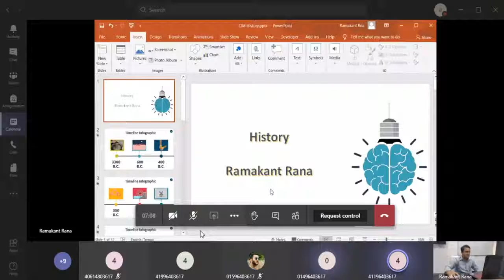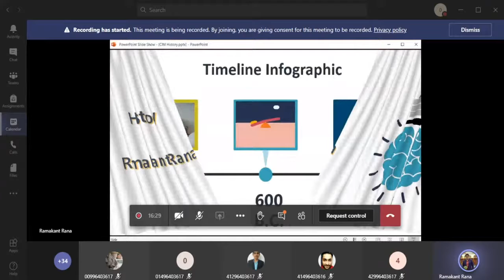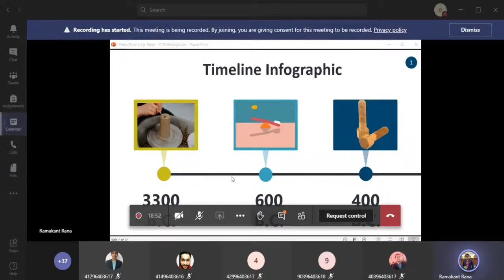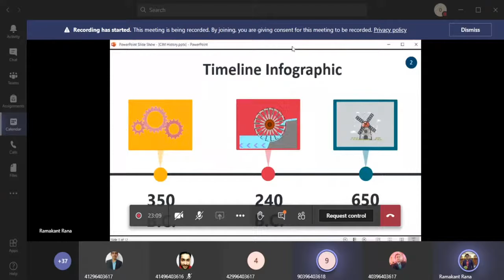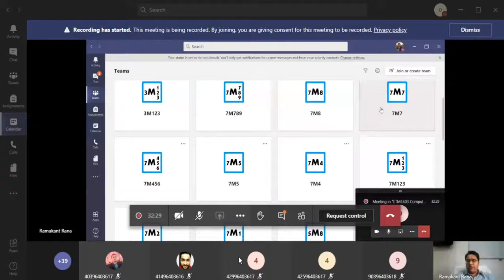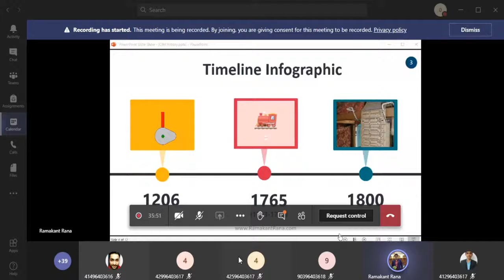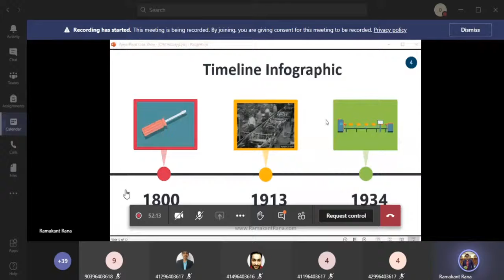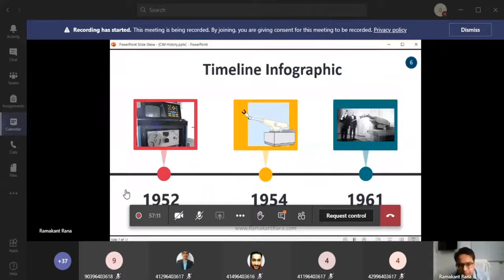CIM lecture 1